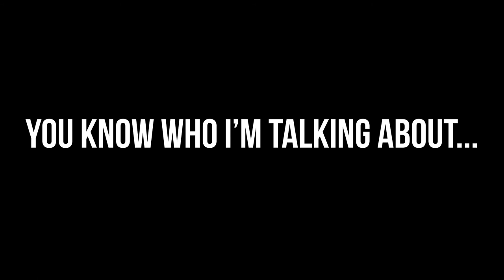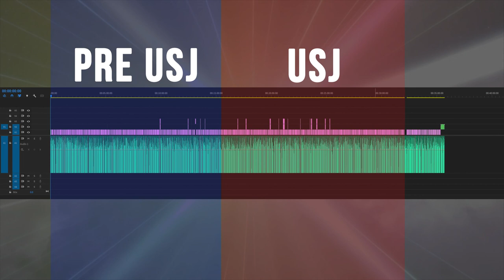Why My Hero Academia Season One is Great